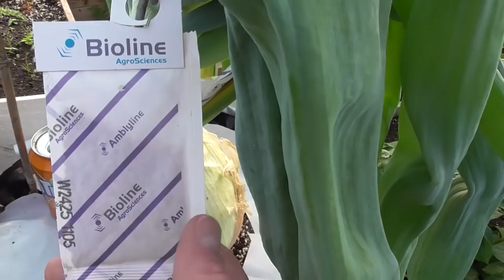Allotment Diary : Veg Plot, Polytunnel & Greenhouse Gardening Update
Fortnightly vegetable growing update in the midst of the UK heatwave.
Everything growing well with no major problems.
Potatoes, tomatoes, chillies, onions etc all doing well despite the lack of rain and hot weather.
Happy Growing.